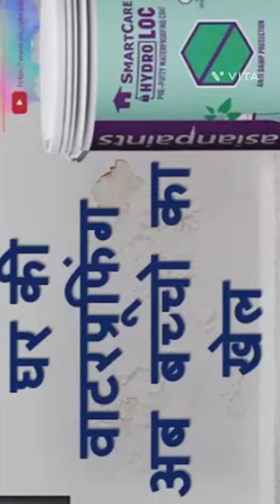SmartCare Hydroloc Anti Damp Protection for Interior#Waterproofing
Coromandel express accident live: Death toll in Odisha train accident rises to 238; PM Modi to visit accident site
Over 200 people have died and around 900 were injured as Coromandel, Bengaluru-Howrah Express trains derailed and hit a goods trai... Read Morewaterproofing,damp proof interior wall repair,wall waterproofing kaise kare,wall waterproofing,wall waterproofing solution,interior waterproofing,waterproofing wall damage,how to waterproofing interior exterior wall,wall waterproofing treatment,asian paints smartcare hydroloc waterproofing solution,wall waterproofing dr fixit,smartcare hydrolock,waterproofing solution for terrace,hydroloc waterproofing,asian paints interior damp proof hydrolocSmartCare Hydroloc Anti Damp Protection for Interior#Waterproofing Hydroloc painting painting- 100.00%
art- 64.29%
artist- 37.94%
drawing- 31.49%
artwork- 31.53%
illustration- 20.36%
artistsoninstagram- 20.69%